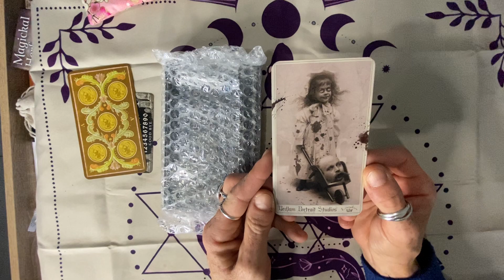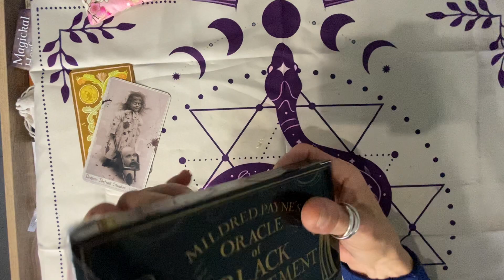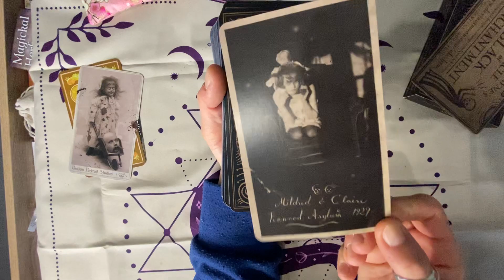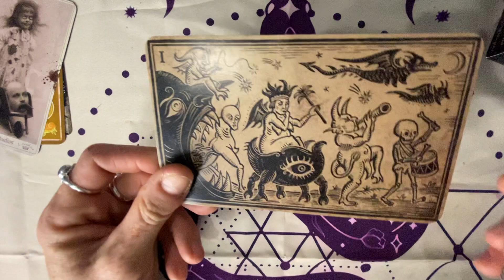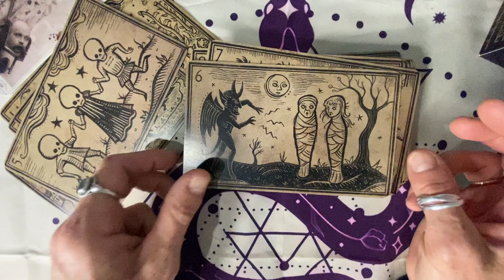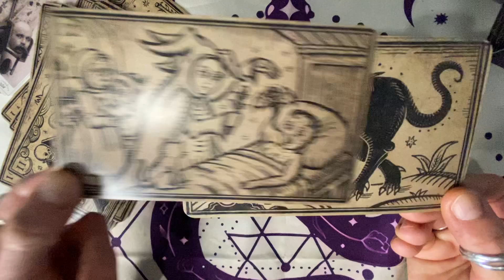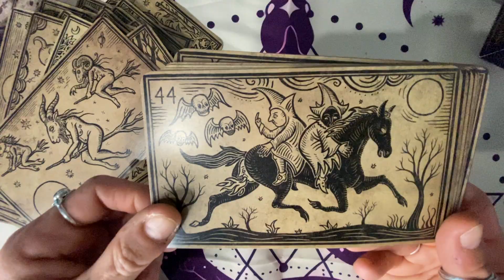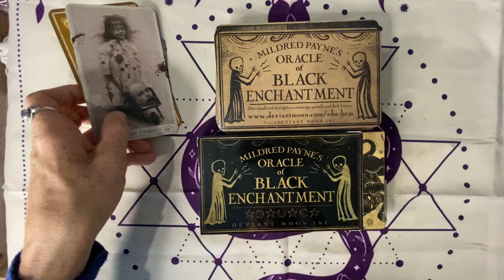Unboxing of black enchantment oracle de Patrick valenza j’adore 💜💜💜💜💜